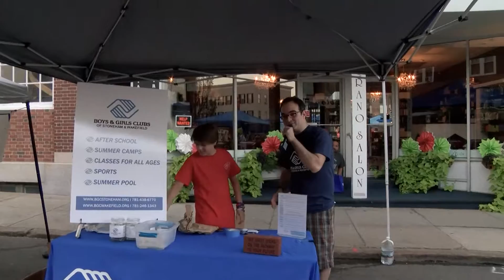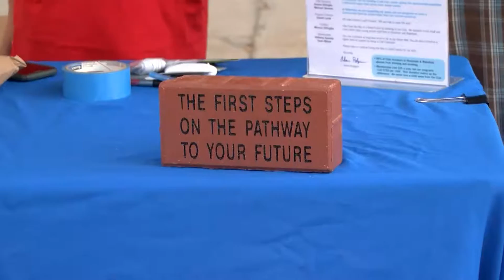Italian Festival 2016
WCAT was at the Italian Festival this year where we enjoyed walking around downtown Wakefield and talking with various residents and businesses.